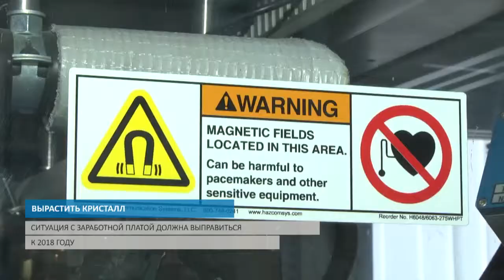ВЫРАСТИТЬ КРИСТАЛЛ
Нижегородский профсоюз работников образования бьет тревогу — из-за реформы в академической сфере начался отток кадров. Обеспокоенность вызывают ситуации с жильём, отменой надбавок за учёные степени и традиционной пятипроцентной индексации окладов сотрудников. Впрочем, в нижегородском институте прикладной физики оттока кадров не наблюдается. Работники ИПФ РАН пригласили журналистов, чтобы показать свои разработки.